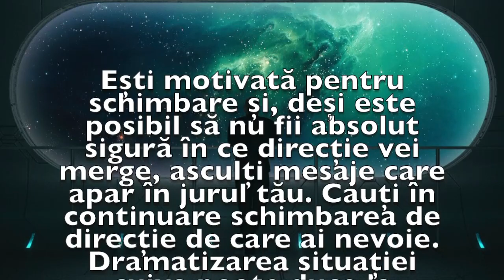Previziunea zilei de 16 Mai